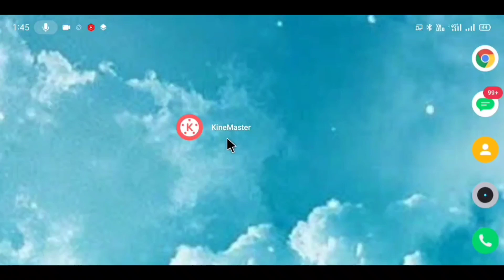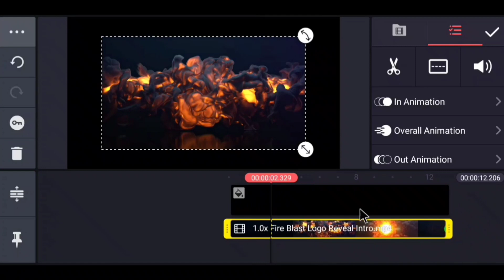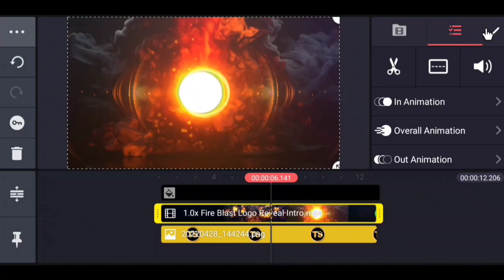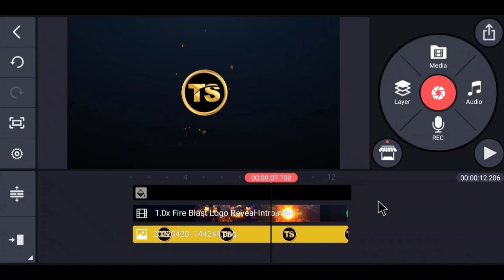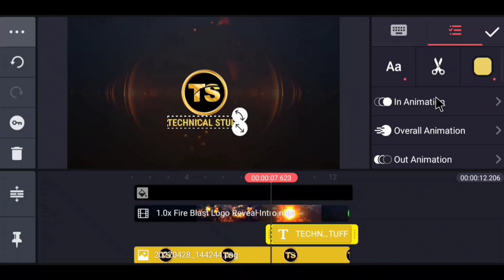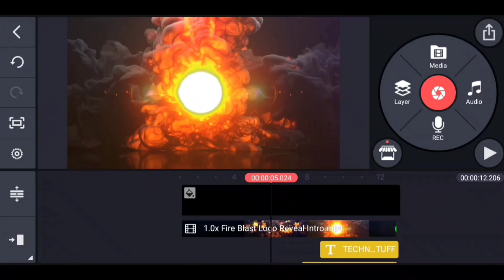How to Make 3D Logo Reveal Animation intro in kinemaster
Hi guys welcome back to our Channel Technical Stuff, today in this video iam going to teach How to Make 3D logo reveal animation intro in kinemaster, hope you guys like it and pls do consider like if you like my videos and SUBSCRIBE for more updates THANK YOU

Channel Website 👇
My Free Video Stuff

Fire Effect intro TEMPLATE DOWNLOAD LINK

Top 10 outro pack for YouTube videos

Top 50 Free Fonts for You

how to make intro for gaming channel with kinemaster
how to make intro for youtube channel in kinemaster
how to make intro for youtube videos in mobile
how to make gaming intro for youtube videos in mobile